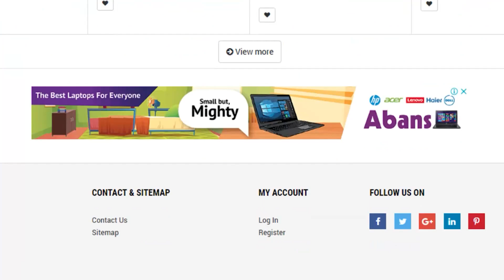අගෝස්තු 31 ප්‍රබල සිකුරු සිංහයට ලග්න 4 කට ප්‍රබල ධනයෝගලග්න 2 කට තීරණාත්මකයි මේ දේවල් කලොත් ඔබට සුබයි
Ada Dawasa අගෝස්තු 31 ප්‍රබල සිකුරු සිංහයට ලග්න 4 කට ප්‍රබල ධනයෝගලග්න 2 කට තීරණාත්මකයි මේ දේවල් කලොත් ඔබට සුබයි